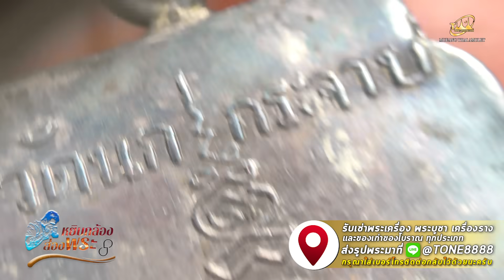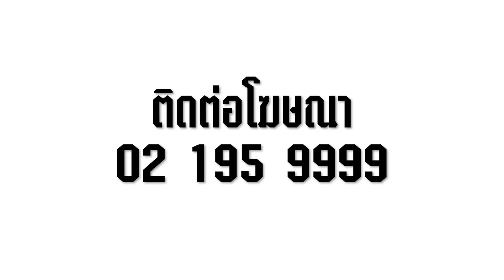เหรียญหายาก เมืองอยุธยา มูลค่าหลักล้าน!! หลวงพ่อขัน วัดนกกระจาบ